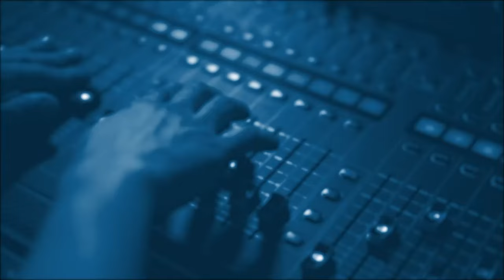Кирилл Задов: Американское давление и иранский ответ.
Boutique Politic:
Поможет ли американское давление ?
Сотрудники ООН - боевики Хамаса.
Контр - протесты в Великобритании.
Новый глава временного правительства Бангладеш.
Эфир от 8 Августа 2024.